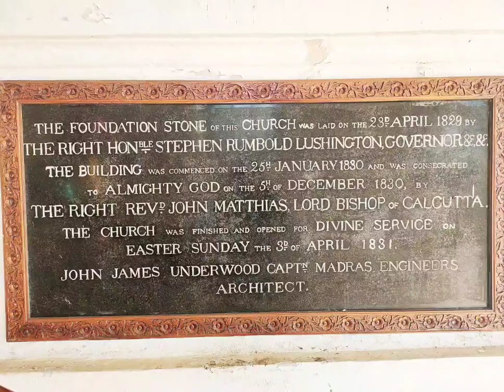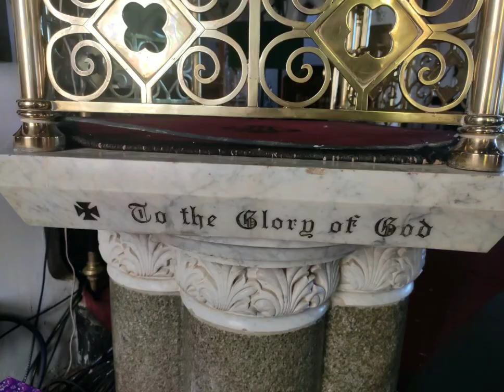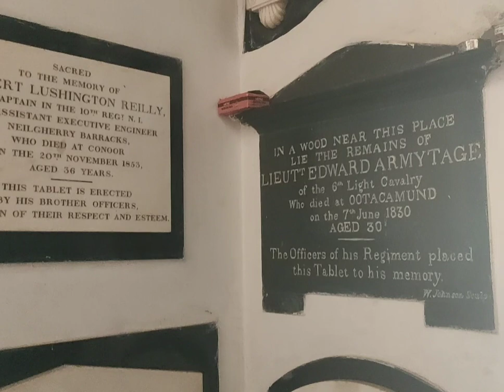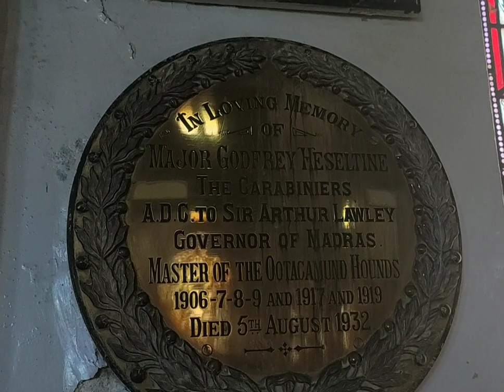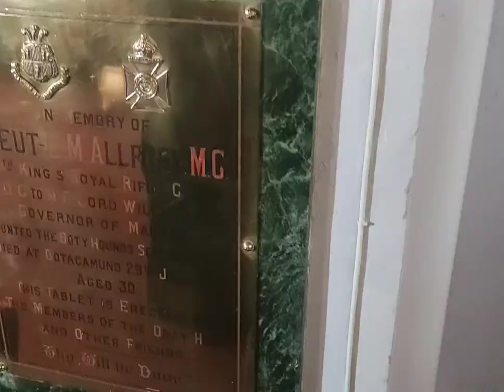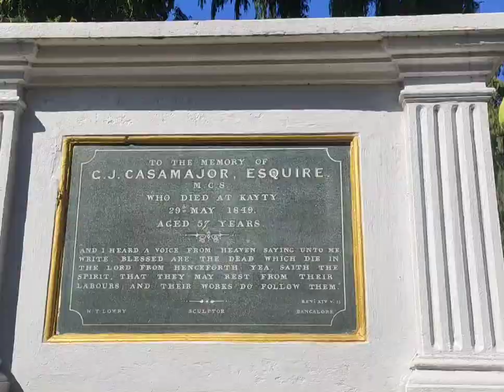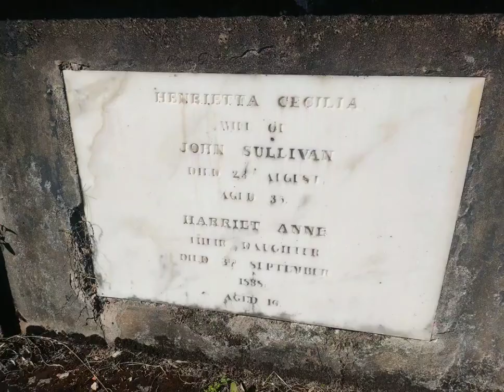St.Stephen's church Ooty, a look over the history of the british church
its 189 years old british church this was the first church in ooty